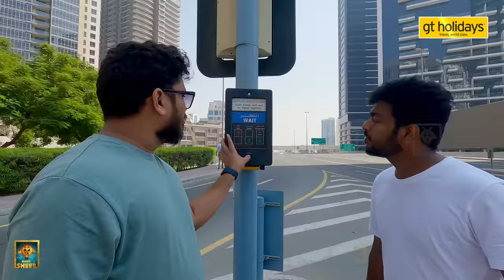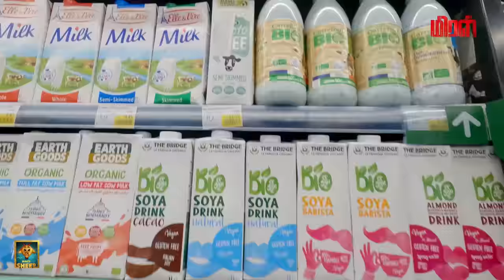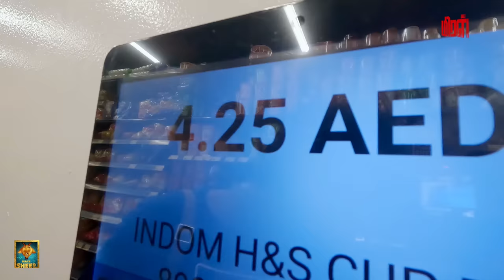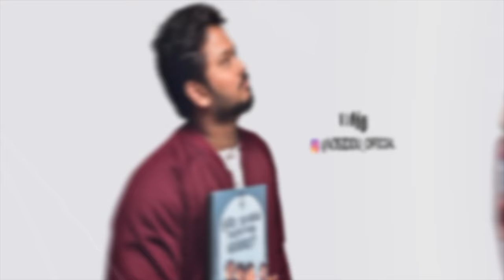Dubai-யை சிதறவிட்ட Siddhu சமையல்😱😱 | Dubai Series 😍😍 | Episode -3 | Fun Panrom Vlogs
Presented By:
GT Holidays:

Releasing November 11th 2022